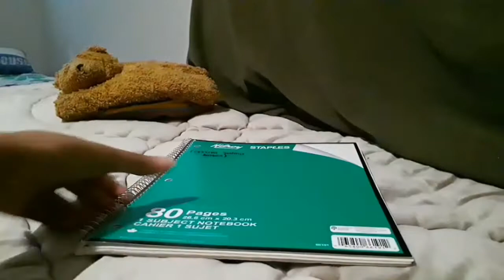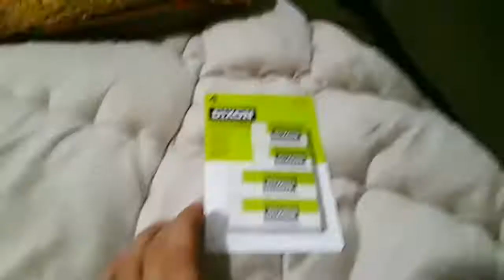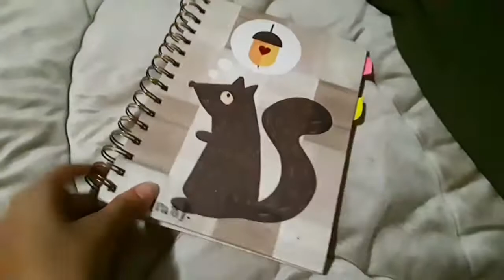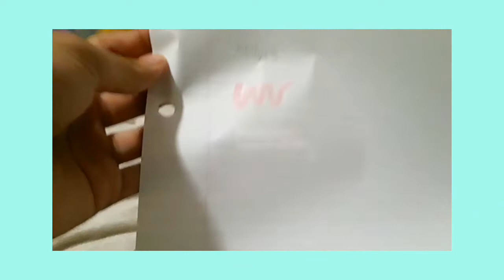MES FOURNITURES SCOLAIRES 2020 // MON ORGANISATION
Première vidéo de la série BACK TO SCHOOL!!🌟
Dans cette nouvelle vidéo je vois montre mes fournitures scolaires 2k20!
✨ Sur ma chaîne je partage avec vous✨
 Des recettes simple à cuisiner
 Des idées de:
 Peintures
 Dessins
 Décorations
 Diy
et plus encore!
Mon bullet Journal
Des vlogs
Des vidéos de motivation et de positivité
🌟Tout ce qui est sur moi quoi!🌟

I N F O     T H E C H N I Q U E:
🎬Logiciel de montage: Je monte avec: Inshot et je perfectionne mes vidéos avec Filmora sur pc
🎥Caméra: Je filme avec un SAMSUNG J7 PRIME

🌸S U R    M O I🌸
       S a l m a
  Passionnée d'art, de décorations, de cuisine, d’écriture, de lecture, de montages...
J' adore:
 Partager
 Rester Positive

À la prochaine, Salma💕